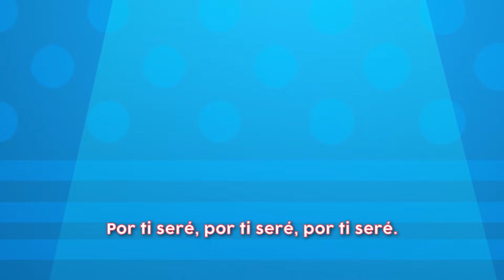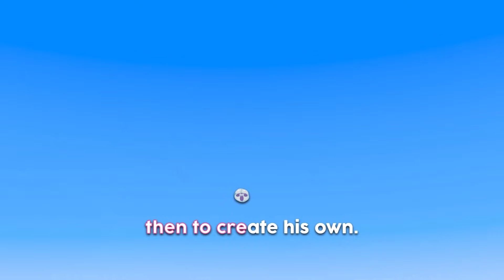The Frog Song 🐸🎵 and more Nursery Rhymes by Cleo and Cuquin | Children Songs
Cuquín is a mischievous and playful baby who loves to dress up as a frog to play pranks on his siblings. Even if they get a little angry, they all end up having the time of their lives.

LYRICS:
Cucu, this is how the frog sung.
Cucu, for Cuquin was playing hide.

Cuquin hid himself
as a gentelman pass.

Cucu, this is how the frog laughed.
Cucu, Cuquin went to hide far.

And a cuty good girl
decided to search
decided to search.

Cucu, little frog was jumping.
Cucu, as Cuquin was hiding.

And baby Cuquin
went hiding like this.

Cucu, for Cleo went up stairs.

Then Cleo and Cuquin
were playing like this.

Choose your favorite nursery rhyme in the video:
00:00 The Frog Sung
01:25 Hickory Dickory Dock
02:56 Happy Birthday
04:59 La Bamba
06:54 Five Little Wolves
08:49 Bath Song
10:20 If You Are Happy and You Know It
11:30 Who Took the Cookie from the Jar
13:20 Five Little Monkeys
14:51 ABC Song
17:23 My Little Sportscar Lere
19:06 Mr Cat
20:55 My Donkey
22:35 Let's Go Swimming
23:54 Ding Dong Bell
25:27 Doll Dressed in Blue
26:56 Itsy Bitsy Spider
28:39 Twinkle, Twinkle
30:30 Cucu Dance
31:49 Ants Go Marching
33:56 Lola the Cow
35:22 La Cucaracha
37:07 Halloween Song
38:28 The Wheels on The Bus
39:56 Queen of the Ocean
41:48 Humpty Dumpty
44:01 Let's Tell Lies
45:54 It's Raining, It's Raining
47:17 Pin Pon the Doll
48:35 Old MacDonald Had a Farm
50:25 As High As The Moon
52:31 La cucaracha new version
54:11 Elephant on a Swing
55:42 The Shapes Song
57:48 Head Shoulders Knees and Toes
59:20 Family Finger
01:00:40 Mary had a little lamb